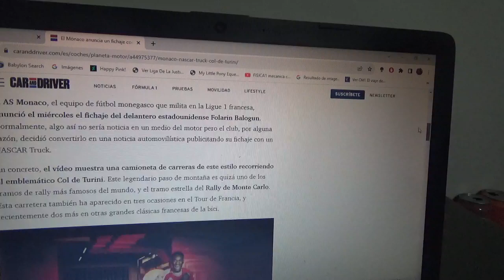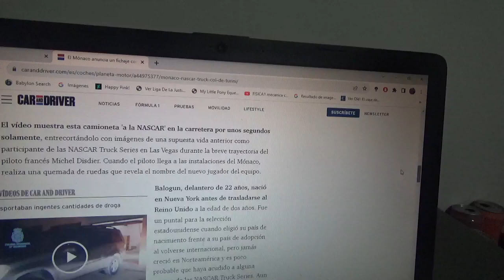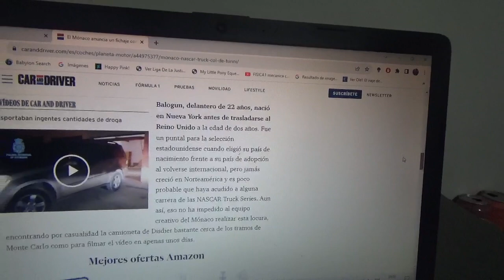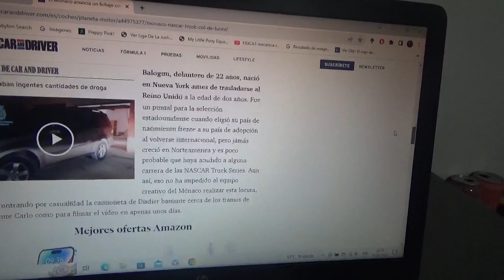El equipo de fútbol Mónaco mete una pick up NASCAR en el Col de Turini para anunciar un fichaje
Un vehículo de las NASCAR Truck Series recorrió la carretera parte del famoso Rally de Monte Carlo precisamente con un nuevo jugador de fútbol de la selección monegasca llamado Folarin Balogun nacido en Nueva York Estados Unidos